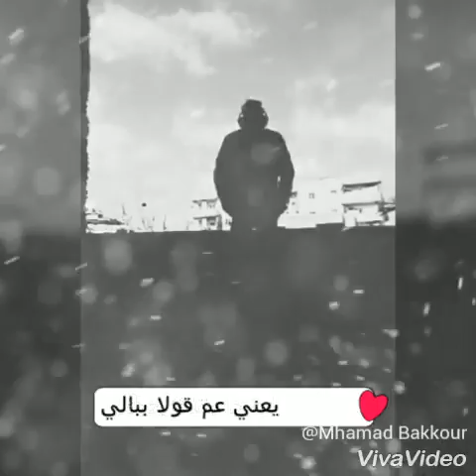♡نيالي فيك ... نيالي ♡♡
♡♡bakour ♡♡